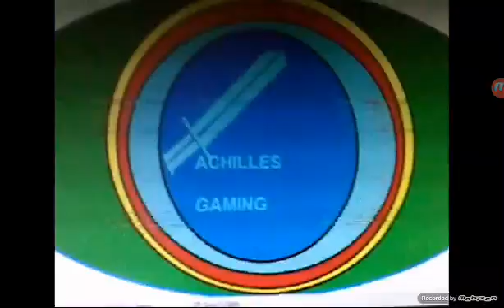Minecraft pe|Five night's at freddy night2Evil is here